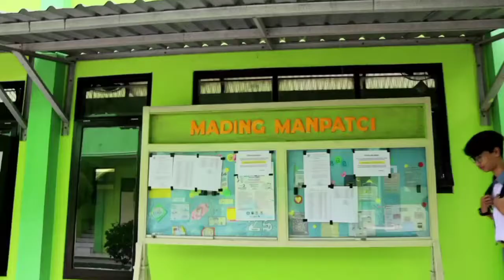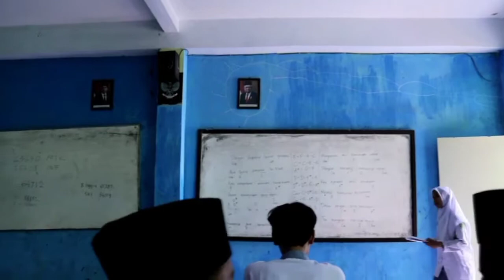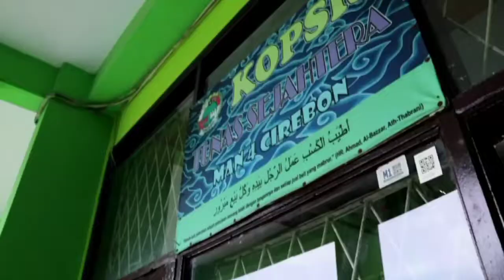Titik temu part 2 ( MAN 4 CIREBON )